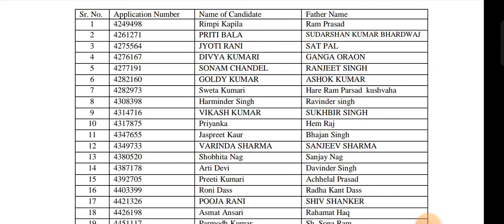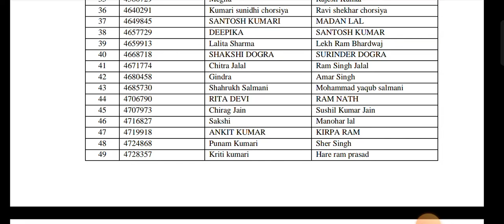अगर आपने भी HP JOA IT 965 मैं आवेदन किया है तो देखें कहीं आपका नाम भी तो List मैं नही हैं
Hp joanit 965 update